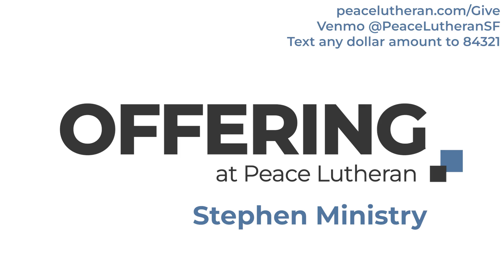Offering - Stephen Ministry with Mark C.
Mark C. stopped by to explain how Stephen Ministry was there for him during a difficult injury and LONG recovery process. If you'd like to learn more about or get connected with Stephen Ministry, head

Text any dollar amount to 84321